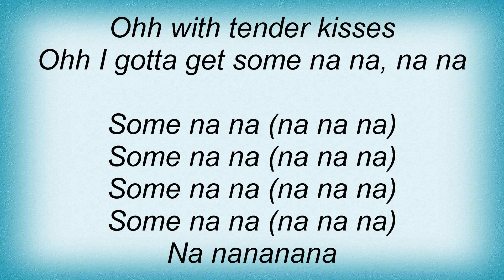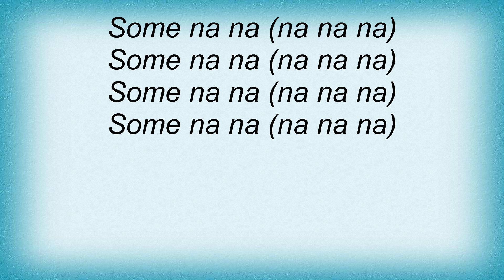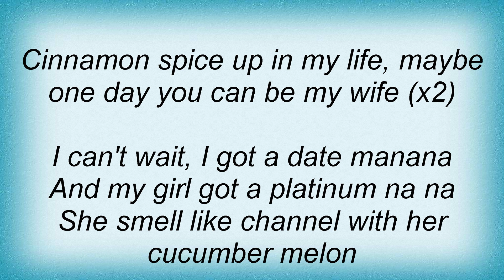Baby Bash - Na Na Lyrics_1